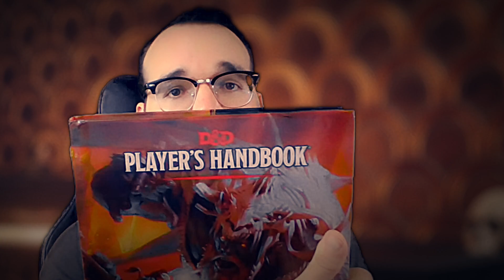What is D&D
Roll a perception check to follow your heroes on Twitter

Roll an investigation check to follow and sub to us on Twitch